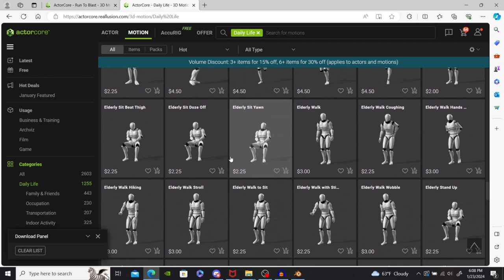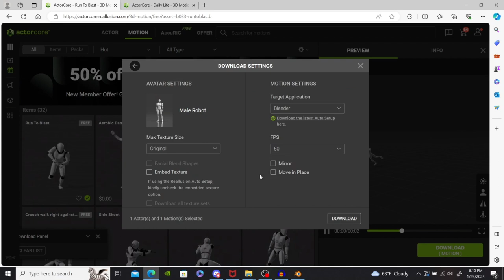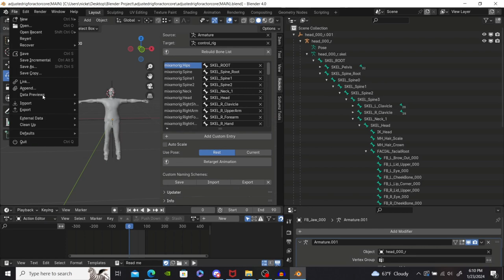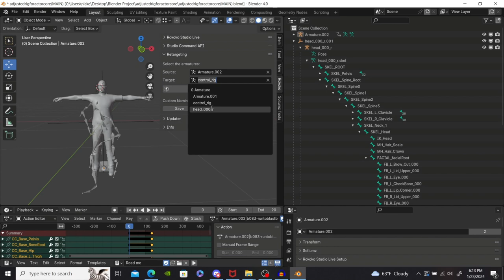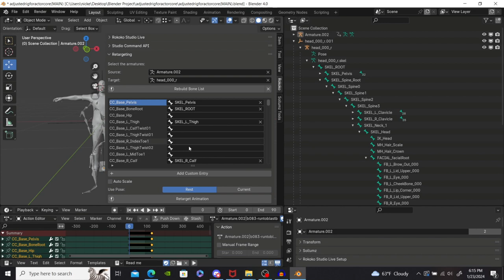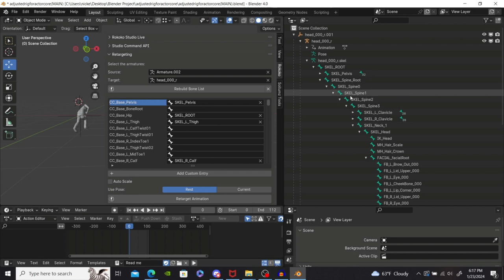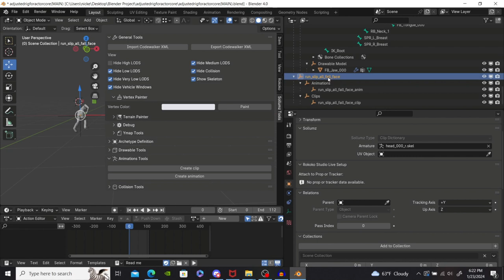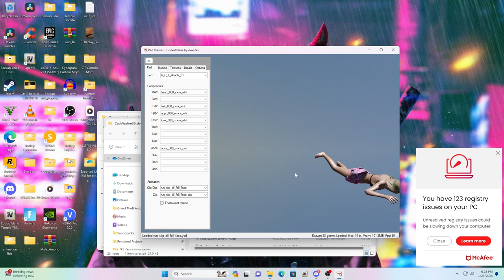Retargeting ActorCore Reallusion Animations to GTA 5 Skeleton Tutorial Using Blender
I've made a custom template for the retarget. Shout outs to wolf for helping me retarget animations from unreal engine! I recommend watching his in depth tutorial on how to retarget animations efficiently from unreal engine to gta to kinda get the gist of things.

Go to wolffire's 5mods page, then click the discord icon to join his discord
to download these animations!